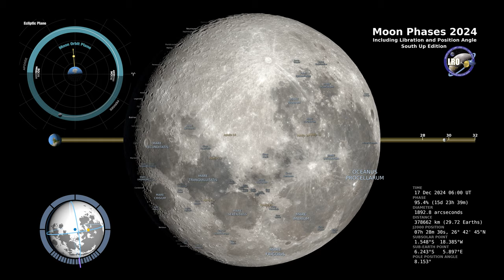2024 Moon Phases - Southern Hemisphere - 4K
This 4K visualization shows the Moon's phase and libration at hourly intervals throughout 2024, as viewed from the Southern Hemisphere. Each frame represents one hour. In addition, this visualization shows the Moon's orbit position, sub-Earth and subsolar points, and distance from the Earth at true scale. Craters near the terminator are labeled, as are Apollo landing sites, maria, and other albedo features in sunlight.

Video credit: NASA’s Goddard Space Flight Center
Data visualization by: Ernie Wright (USRA)
Producer & Editor: David Ladd (AIMM)

While the video in its entirety can be shared without permission, the music and some individual imagery may have been obtained through permission and may not be excised or remixed in other products. Specific details on such imagery may be found